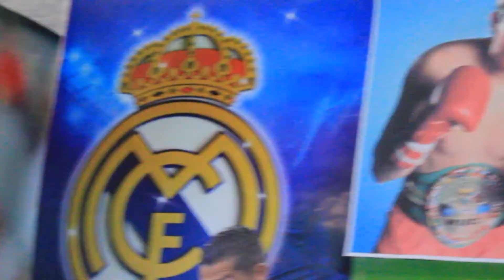PARÁLISIS DEPORTIVA! ¡El deporte en 3 min!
Amigos !
En esta ocasión inauguramos la sección deportiva del canal "Parálisis deportiva"